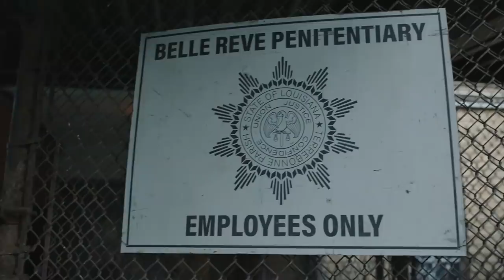Peacemaker Episode 8 Finale TOP 10 WTF and Justice League Easter Eggs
Peacemaker Episode 8 Finale. Justice League Scene Explained. Aquaman, The Flash, Superman, Batman, TOP 10 & Peacemaker Season 2 Teaser

Covering Full Peacemaker Episode 8 Finale Breakdown and Easter Eggs. Justice League Cameo Scene Explained. Aquaman, The Flash, Superman and Wonder Woman. Why Batman didn't have a Peacemaker Cameo Scene. Justice League Snyder Cut Timeline. The Flash Movie and Aquaman 2 Crossover Explained.

Green Lantern Easter Eggs and Connections. Peacemaker White Dragon Scene Explained and Peacemaker Episode 8 Finale Ending Scene Explained. How it Sets up Season 2. Peacemaker Season 2 Teaser. Peacemaker has been renewed for Season 2. Episodes release date will be late 2023 or early 2024.

Amanda Waller cameo scene and how the suicide squad movies will be affected by the ending scene twist. And what happens to the Butterfly race after he takes down the Butterfly Cow. Godzilla Movies Easter Eggs. All of Peacemaker Helmets Explained.

And James Gunn's Second Suicide Squad HBO Spinoff Series. There will be another mystery one that he announced. But we don't know which character it will be.

Moon Knight Trailer and Episodes coming soon, She Hulk Trailer, Morbius Trailer. And more Super Bowl Trailer videos! More Doctor Strange Multiverse Of Madness Trailer videos coming! My Full Marvel Moon Knight Episode videos will start posting in March!